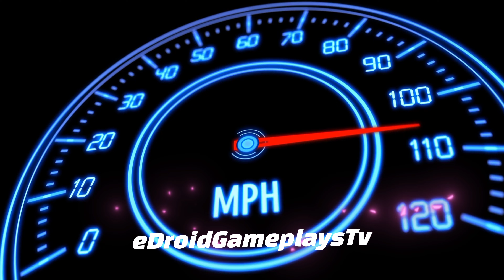Car Parking Simulator: Girls || Girls Driving School Simulator Ep #54 || Car Game Android Gameplay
Hello! Guys, 🙋‍♂️What's up?  In this video, I am playing Car Parking Simulator Girls (Car Parking Simulator: Girls || Girls Driving School Simulator Ep #54 || Car Game Android Gameplay). Girls' parking games are a very interesting and exciting type of free game. With girl's parking games you can learn how to park a car most easily and effectively. In girl's parking games you need to follow the arrows that appear on the screen, which will lead you to the parking spot. If you crash your car in girls' parking games, you will fail to complete the level. Girls' parking games are very similar to the games for boys, but with girls' parking games you can choose between different types of vehicles, such as a Mini car, a sports car, and more. In girl's parking games you will find many levels and challenges. After you master the art of parking a car in girls' parking games, you can become a real parking expert in real life as well.

Game Highlights
CAR PARKING SIMULATOR: GIRLS: Girls, the parking game which was developed for you is available. Woman character, high-quality models, and car interior. Improve your driving skills with various entertaining parking tracks. With the update, customize your car as you wish, with new cars, new levels, and custom colors. Enjoy a pleasant and realistic driving experience with new parking features. Unlock new cars and start driving the car you like as you complete levels from easy to difficult. Improve your maneuverability thanks to the educational features of the game. In this simulation, you can learn how to maneuver and park a car in real life. Prove your skills by completing levels more than 300 without a car crash. Play the levels easy to difficult and experience full of fun. The skills that you gain by completing hard levels support the driving school. Show your driving experience with your cute hatchback car. Customize your car as you wish. You can paint your car your favorite color freely with various color options. Park it with modern racing cars for girls.

NEW LEVELS: 300 levels! A total of 300 levels, designed from easy to difficult, are waiting to be completed. We have prepared various tracks for you so that your gaming pleasure is not interrupted. You can improve your driving skills by completing all tracks. As you complete levels, you unlock new cars. Added e92 m3 sports car and golf hatchback car.

PARKING SENSOR: A parking sensor feature has been added with the update. Now you can avoid collisions while playing challenging levels by receiving visual and audio notifications on the parking sensor. If you want, you can turn this feature off during the game or simply turn off the "beep" sound.

CAMERA MODES: It is easier to drive your car thanks to the new camera modes. With the automatic camera mode, when you are close to collision, switch to top camera mode to dominate the track. During the game, you can adjust the camera modes as you wish.

NEW CARS: Added realistic racing cars for girls. High detailed and popular new cars in the type of hatchback and sedan have been added. Girls, start the game by choosing any of the newly added cars you will love! Change the look of your car with a variety of customizable paints. Driving experience with a real car and ultimate driving features.

Despite the city parking lot and skyscrapers, various cars, and huge 300 levels, Car Parking Simulator: Girls' game has a very low APK size. It takes up little space on your phone or tablet.